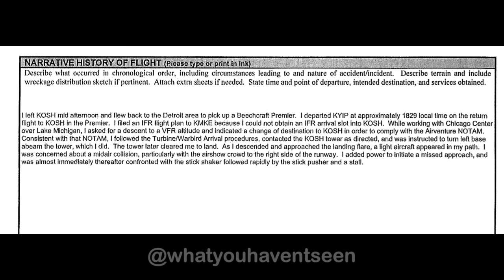Jack Roush Crashes Private Jet At Oshkosh (2010)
On July 27, 2010, approximately 1816 central daylight time, a Hawker Beechcraft model 390 (Premier IA) business jet, N6JR, registered to and operated by Roush Fenway Racing and piloted by Jack Roush, was substantially damaged when it impacted terrain during landing at runway 18R, Wittman Regional Airport, Oshkosh, Wisconsin.

Day visual meteorological conditions prevailed at the time of the accident. The airline transport certificated pilot (Jack Roush) and his passenger - an employee who stated at the time that she flew with Mr. Roush about four times a week - were seriously injured.

Roush was flying to Oshkosh to attend the Experimental Aircraft Association’s AirVenture 2010 fly-in convention. Air traffic control data indicated that the accident flight entered the Oshkosh area under VFR  and was cleared to land on runway 18R.

This video shows Roush's plane in its left base turn to final for runway 18R, through the point where the jet's right wing stalled and the aircraft entered a right bank, striking the grass area west of the runway in a nose down, right wing low attitude.

Stunned for a minute, Roush did not remember to turn off his jet's engines and they continued to run after the crash. Once he shut off their fuel flow, however, emergency personnel boarded his aircraft and assisted Roush and his passenger out. They were both transported to the hospital for treatment of serious, but non-life-threatening injuries.

Roush, 68 at the time of the accident, nearly lost his life in a 2002 crash when his plane struck power lines. At the time of this crash in 2010 Roush had logged more than 9,000 hours as a pilot.

A large collection of investigatory material from the NTSB and other agencies is available One highlight is a complete transcript of the NTSB's interview with Roush. The interview transcript reveals that Roush's recollection of the events following his crash are... well... wrong. (I have not seen that noted anywhere else.)

For one striking example, page 31 line 25 has Jack stating that following the crash he walked back into the fuselage of his jet and found that "the cabin was intact, completely intact."

Not quite...

(Keep in mind that we don’t publish footage that has already been published elsewhere.)